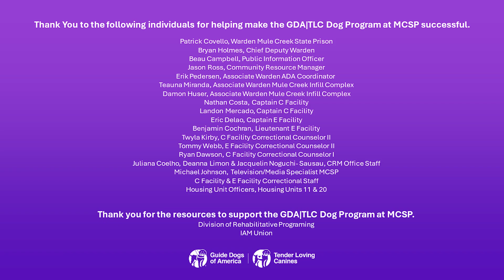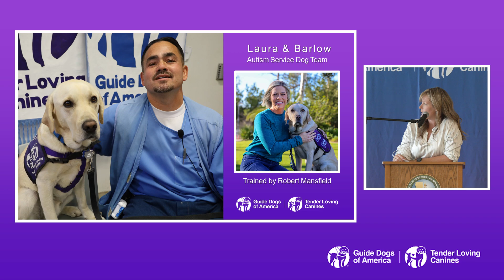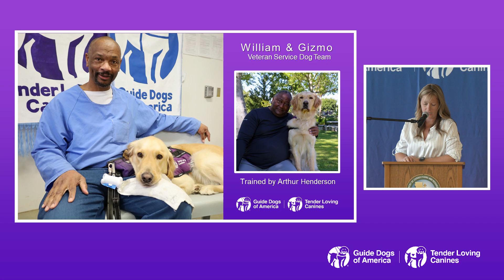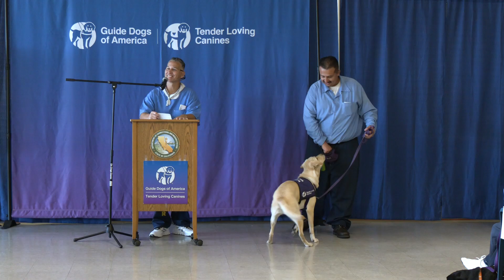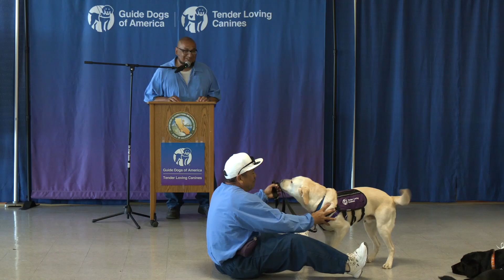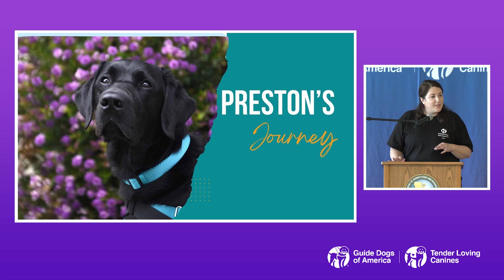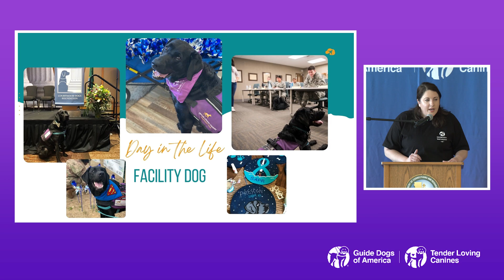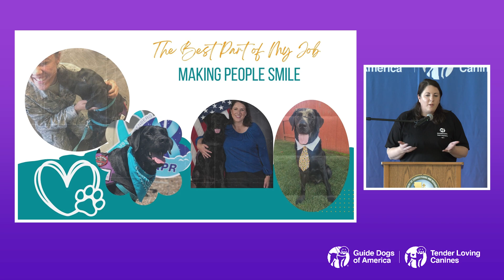C-Yard Mule Creek Incarcerated Trainer Service Dog Graduation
Celebrating the hard work and dedication of our incarcerated trainers on C-Yard at Mule Creek State Prison.

ABOUT US
At Guide Dogs of America | Tender Loving Canines, we transform lives through partnerships with service dogs. We breed, raise, and train guide dogs for individuals who are blind/visually impaired and service dogs for veterans and children with autism. We also place facility dogs with professionals in hospitals, schools, and courtrooms. Our highly skilled canines become trusted companions that increase people’s confidence, mobility, and independence.

All programs and services, including transportation, personalized training, room/board, and postgraduate support, are provided at no cost to the recipient.